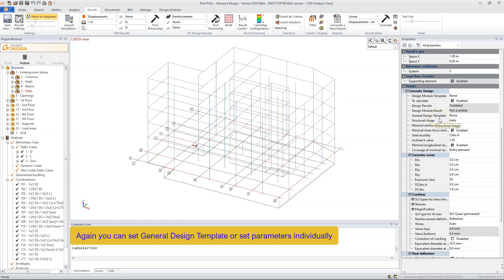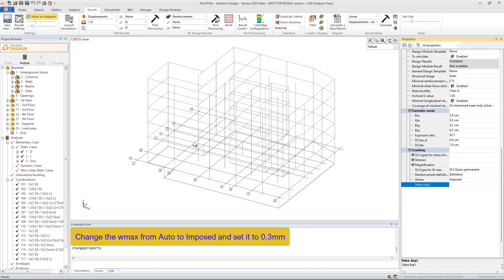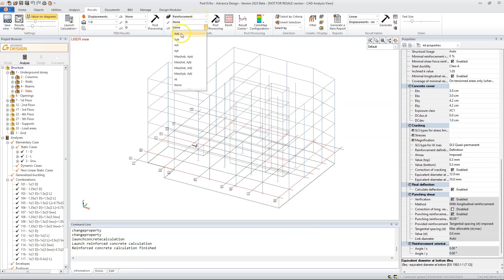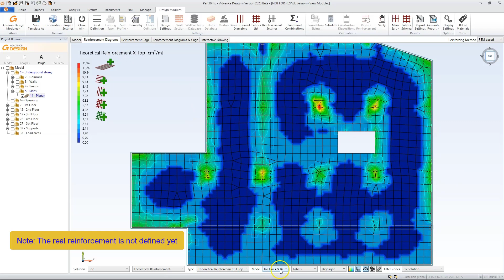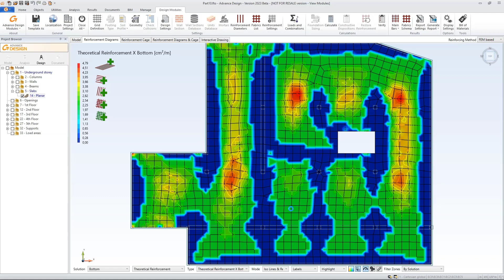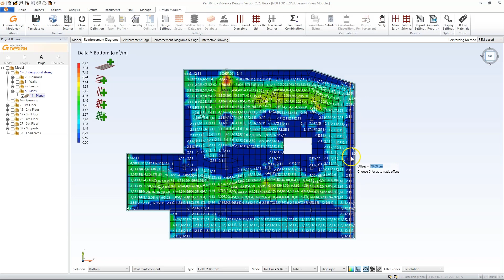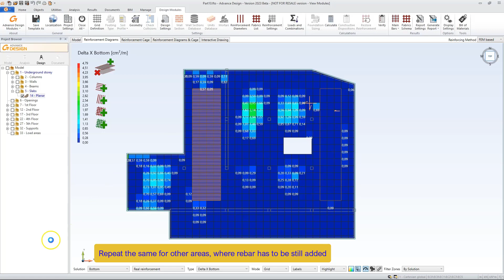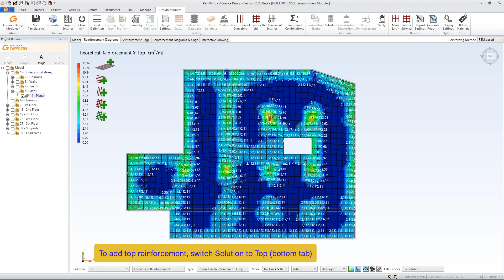My first projects with Advance Design Lesson 11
Design of RC slabs